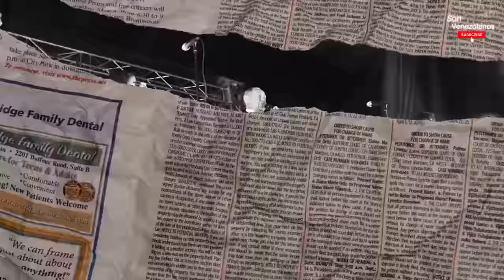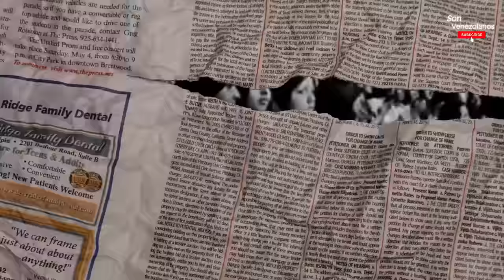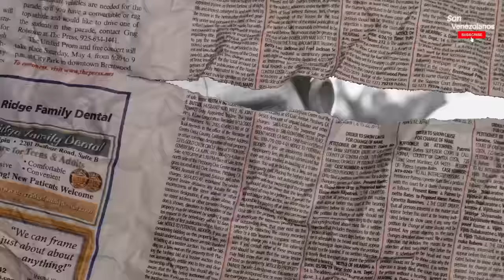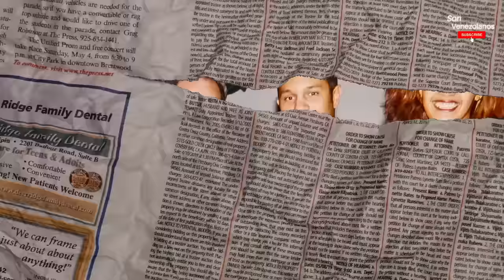Así Murió el GRAN CANTANTE MEMO MORALES mientras daba un concierto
Guillermo Enrique Morales Portillo, mejor conocido como Memo Morales (Maracaibo, Zulia, Venezuela, 6 de abril de 1937) era un cantante venezolano conocido como El Gitano Maracucho. Fue la voz principal de importantes orquestas del país, como la de Luis Alfonzo Larrain y la Billo's Caracas Boys.
No te pierdas ningún detalle de su historia de Vida.